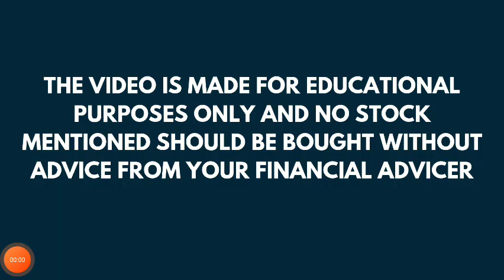GMM Pfaudler Breaking News | GMM Pfaudler Latest News | The Smart Investor